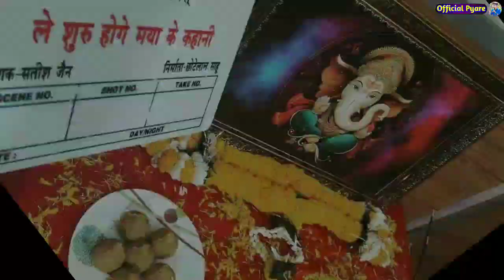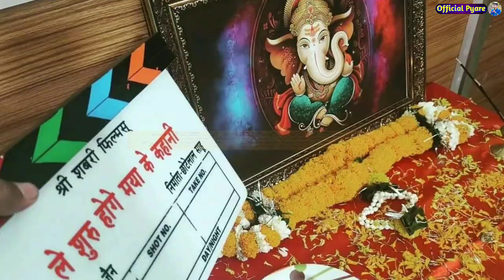ले शुरू होगे मया के कहानी फ़िल्म 🔥।le shuru hoge maya ke kahani movie🔥। Amlesh Nagesh & Elsha ghosh।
ले शुरू होगे मया के कहानी🔥। le shuru hoge maya ke kahani movie🔥। Amlesh Nagesh & Elsha ghosh।

Amlesh Nagesh New Movie शूटिंग शुरू। जानिए कब होगा रिलीज 😍। ले शुरू होगे मया के कहानी। Officialpyare

le shuru hoge maya ke kahani
le shuru hoge maya ke kahani movie
le shuru hoge maya ke kahani new movie
le shuru hoge maya ke kahani new cg movie
le shuru hoge maya ke kahani new cg film
Amlesh Nagesh new movie
amlesh nagesh new film
Amlesh Nagesh movie
amlesh nagesh new cg movie
amlesh nagesh all cg movie
Amlesh nagesh all movie
new cg movie, cg movie
new cg film, cg film
Chattisgarhi movie
new chattisgarhi movie
new chattisgarhi film
chattisgarhi film
new movie cg
new film cg
chattisgarhi movie cg
chattisgarhi film cg